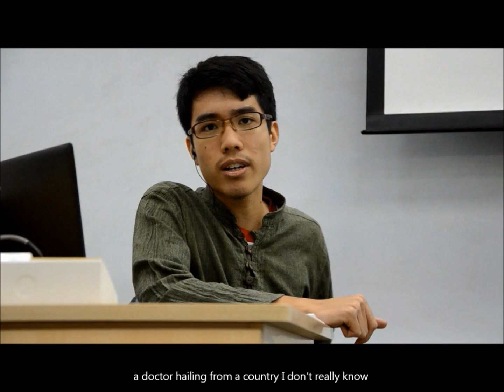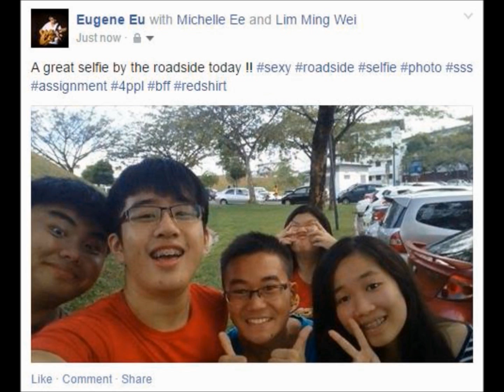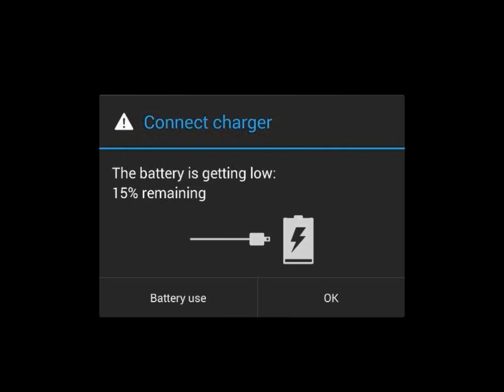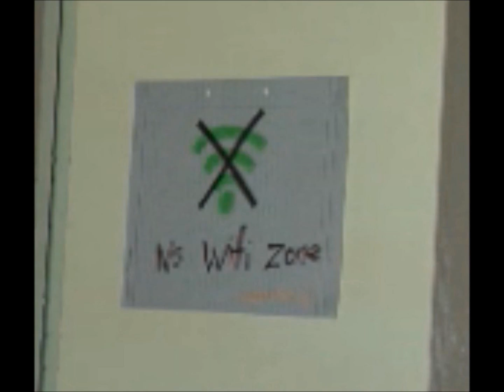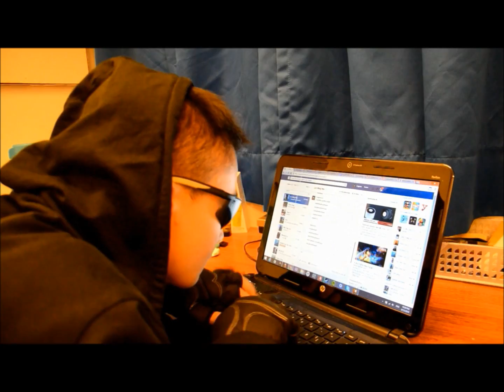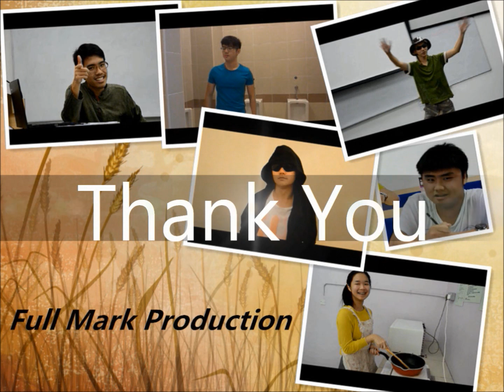Study Skill Assignment (Foundation in Science 14/1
Human in 21st century - New Species of The 21th Century